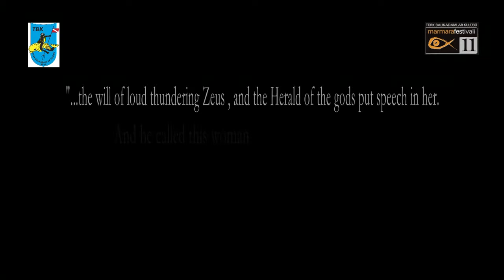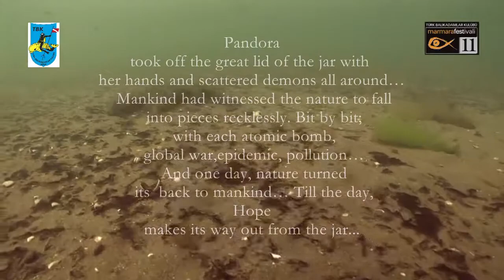Hope The Asphodel, Short film, underwater